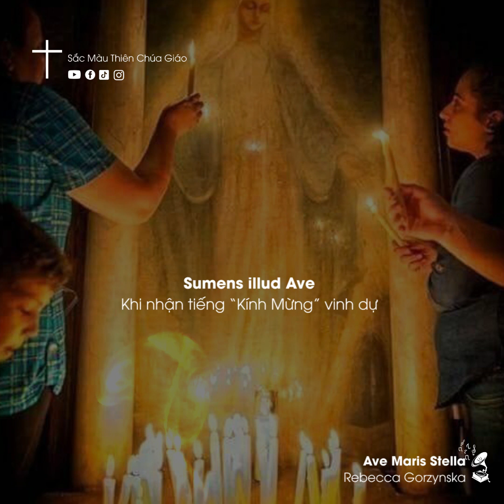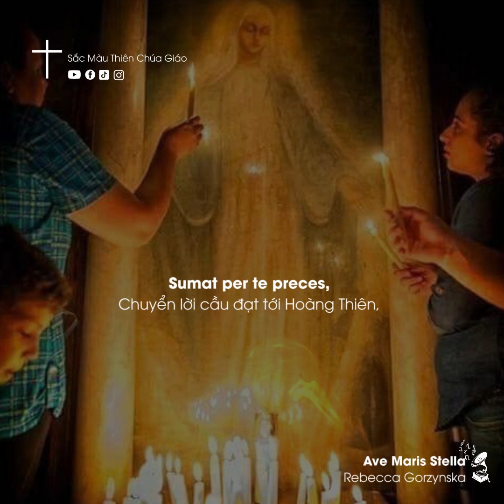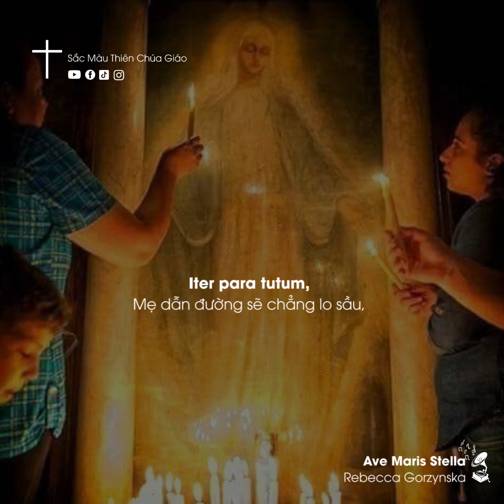Thánh Ca tiếng Latinh - Ave Maris Stella - Kinh Đức Mẹ Sao Biển